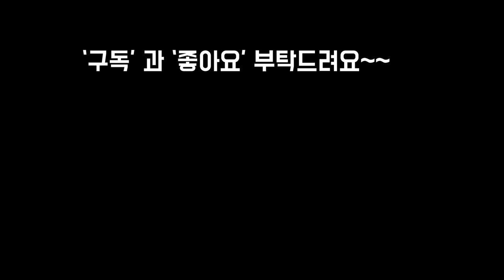카랑코에꽃대자르는방법과 꽃대 수경재배법~!!